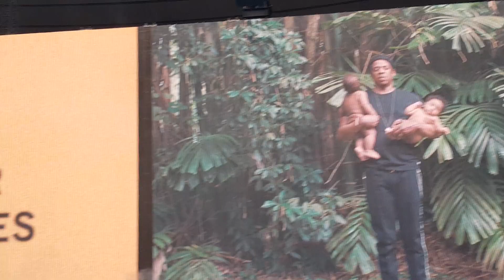ON THE RUN II - Opening of Beyonce and Jay Z at OTR II 2018 Paris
Opening of Beyonce and Jay Z

Concert On The Run II Opening - Beyonce and Jay Z OTR II 2018